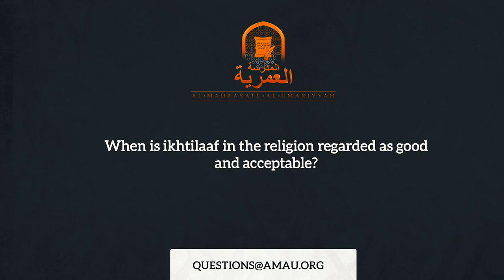When is Ikhtilaf Regarded as Good and Acceptable? || AMAU Q&A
BarakAllahu feekum.